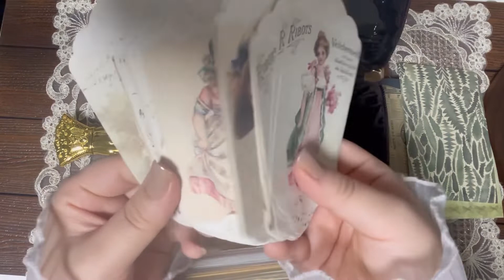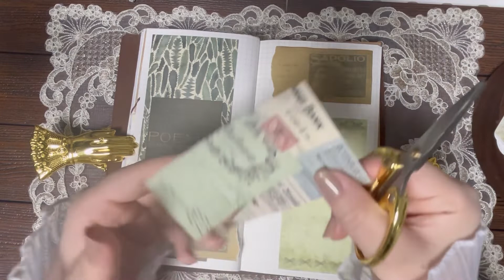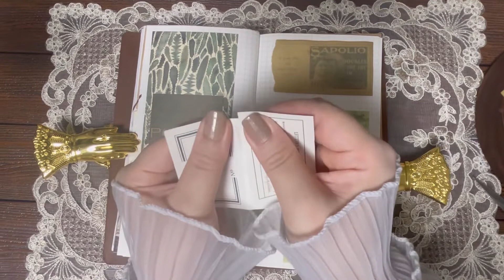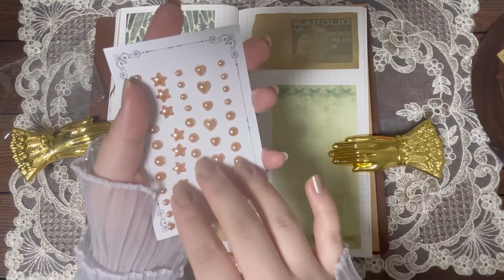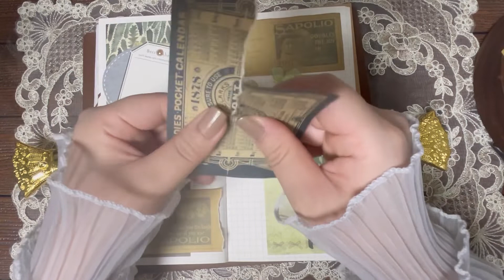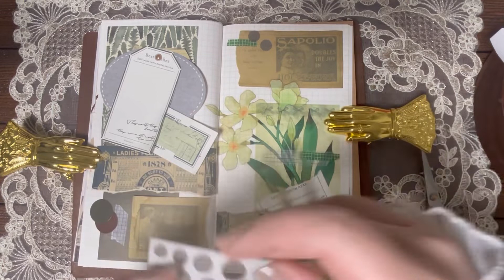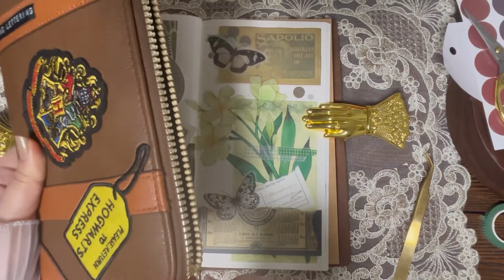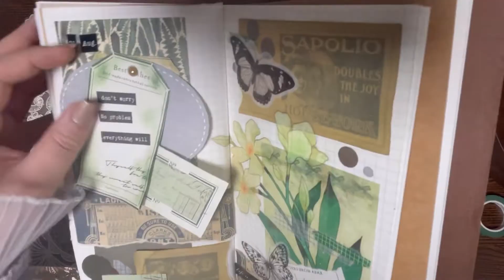다꾸asmr 초록초록 트래블러스노트 빈티지다꾸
명절이 코 앞이네요 즐겁고 건강한 명절 보내시기
바랍니다😊